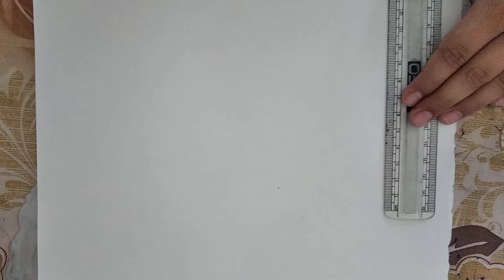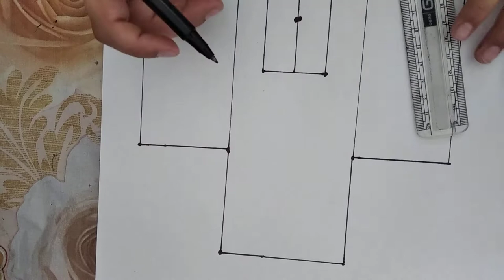easy drawing of hospital with scale and marker , colours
hospital drawing
scale
Marker
colour
for
kid's 👍🏻👍🏻👍🏻👍🏻👍🏻🤳🤳